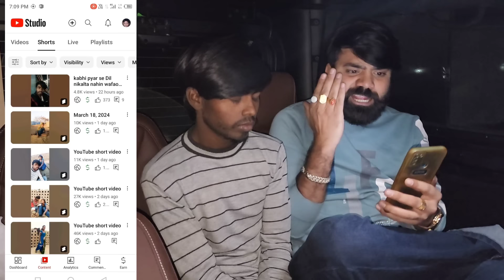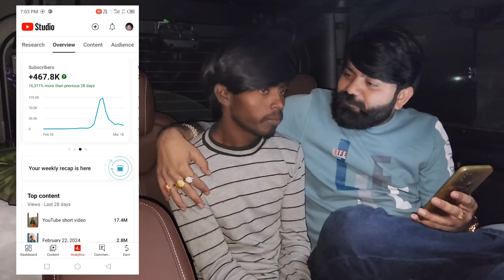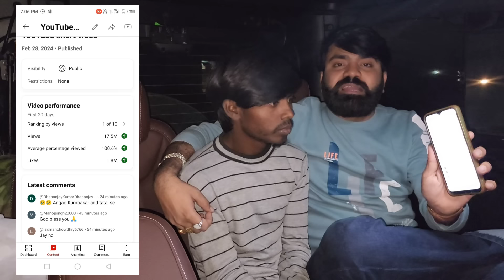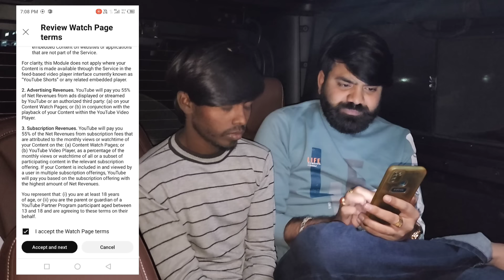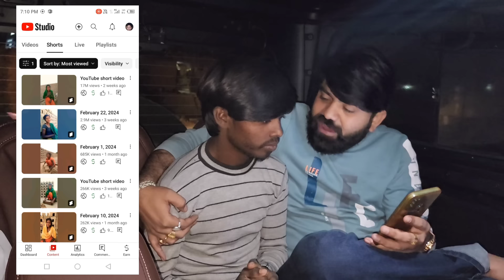1 दिन में 1 Lakh Subscriber Trick 🤩 तुरंत चैनल Monetize ✅️ ! Subscribe Kaise Badhaye